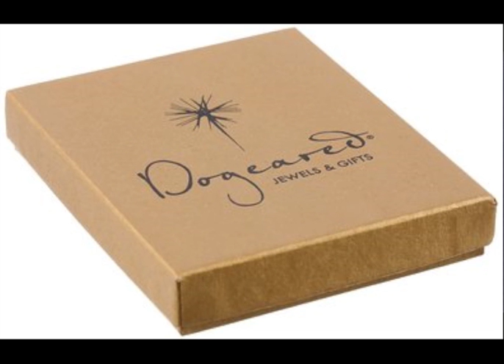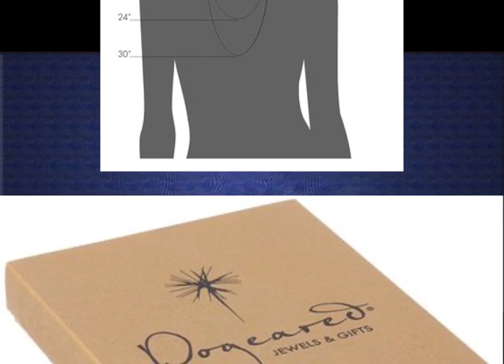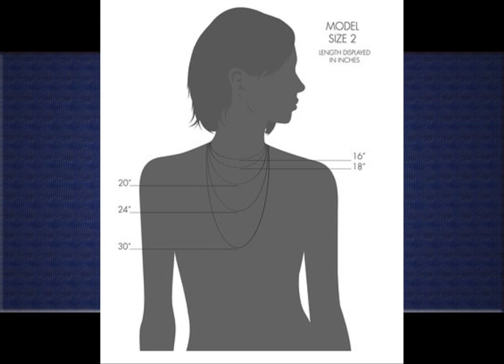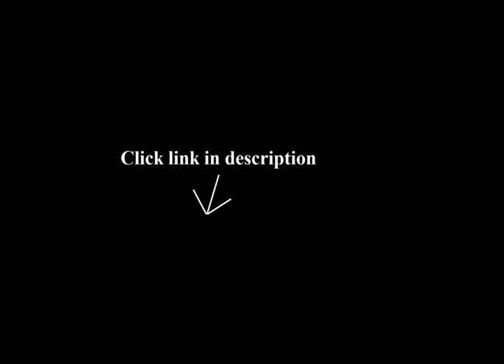Body Necklace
1. Dogeared Reminder "Mind, Body, and Spirit" Sterling Silver Om Pendant Necklace
1THmbHi .

2. Dogeared "Reminders" Mind Body Spirit Om Disc Gold Charm Necklace, 18"
1THm9PK .

3. Sunshinesmile Wedding Bridal Crystal Rhinestone Silver Shoulder Body Chain Necklace Collar
1THm9PO .

4. Sunshinesmile Vintage Wedding Bridal Silver Crystal Long Full Body Shoulder Chain Necklace
1THmbHs .

5. gorjana Mika Body Chain Necklace, 52"
1THm9PQ .

6. Dogeared All Is Well Hamsa Gold Dipped Reminder Boxed 16" Necklace
1THm9PS .

I purchased this as a gift for my daughter.  She loves it!  It is dainty and beautifully made..